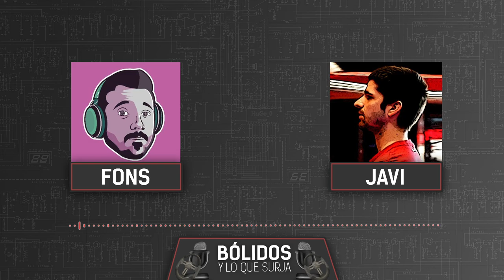POST-BAKÚ Y VUELTA A CANADÁ | BÓLIDOS Y LO QUE SURJA #78